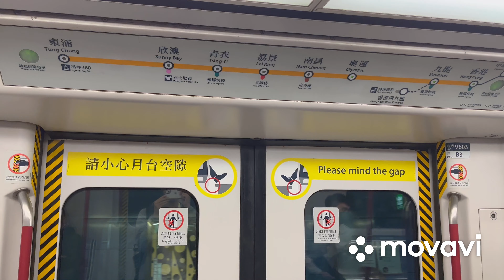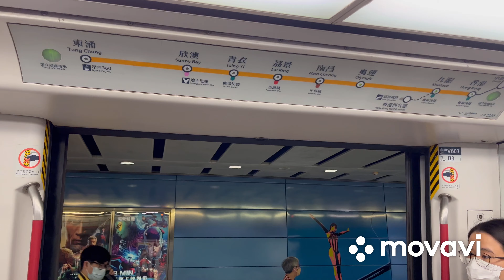Back to filming! MTR Adtranz-CAF EMU Tung Chung Line - Doors open and close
After a hiatus due to my home quarantine and catching COVID, I am back to filming outside my home!

Anyways, this is a video of the MTR Tung Chung Line’s train doors open and close. I am riding the train from Hong Kong Station to Tung Chung Station. This was filmed at Olympic Station. The rolling stock is an Adtranz-CAF EMU and I am riding on the first car.

*Please accept my apology that I said some words wrong in the video.

Route information
Starting point: Hong Kong
Ending point: Tung Chung
Route line: Tung Chung Line
Train model: Adtranz-CAF EMU
Number of cars: 8